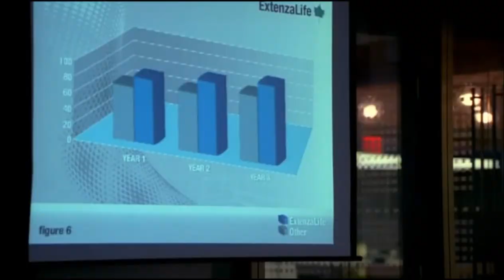Le farfalle sono il male.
Per chi avesse ancora dei dubbi sulla malvagità delle farfalle.

Scena tratta da Fringe, episodio 9, stagione 1.

Fringe è una serie televisiva statunitense prodotta dal 2008 al 2013.
Ideata da J.J. Abrams, Alex Kurtzman e Roberto Orci, è una serie di fantascienza che segue le vicende della divisione Fringe dell'FBI di Boston, in Massachusetts, e che opera sotto la supervisione del Dipartimento della Sicurezza Interna degli Stati Uniti. La squadra si occupa delle indagini legate alla cosiddetta scienza di confine, ovvero la fringe science. Per la trama e i temi trattati, la serie è stata spesso paragonata a X-Files.
La serie è stata trasmessa in prima visione negli Stati Uniti da Fox dal 9 settembre 2008. In Italia ha debuttato in prima visione pay il 31 gennaio 2009, trasmessa dai canali di Mediaset Premium, mentre in chiaro è in onda su Italia 1 dal 9 marzo 2010.